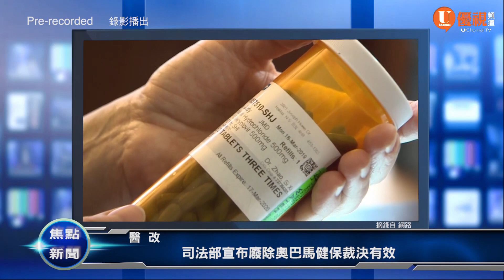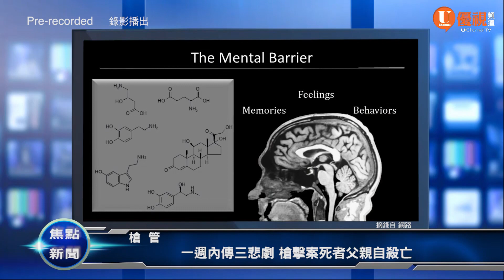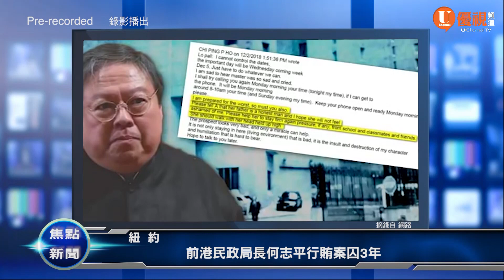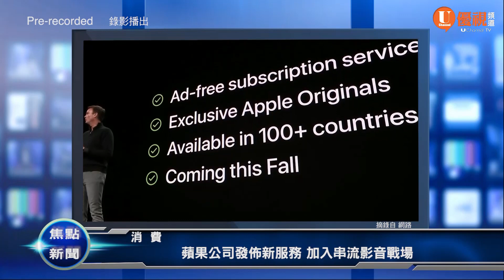20190326 優視焦點新聞UChannelTV Focus News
醫改/司法部宣布廢除奧巴馬健保裁決有效
槍管/一週內傳三悲劇 槍擊案死者父親自殺亡
紐約/前港民政局長何志平行賄案囚3年
國際/遭火箭彈襲擊 以色列空襲加薩報復
國際/川普認以色列戈蘭高地主權 多國反對
消費/蘋果公司發佈新服務 加入串流影音戰場